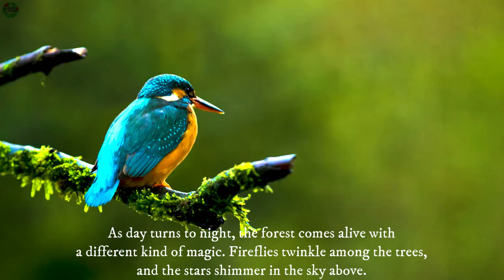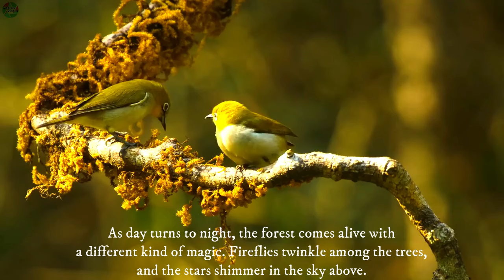BEAUTIFUL BIRDS AND BIRD'S SINGING 8K ULTRA HD